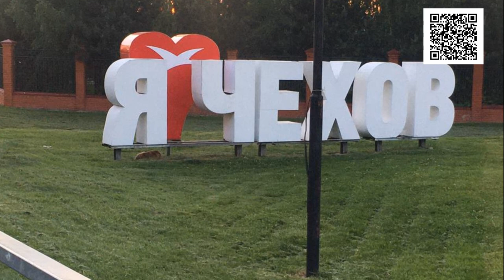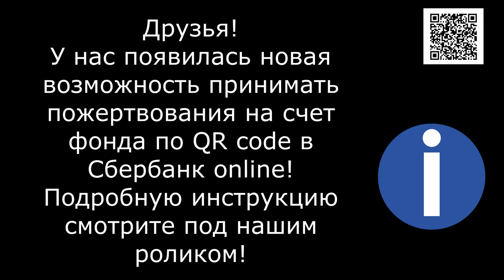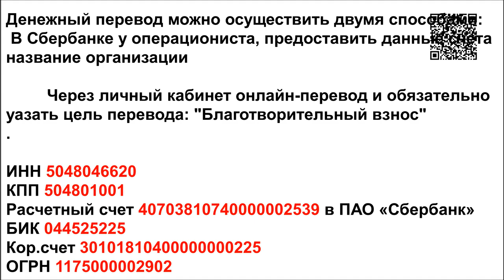Мучительная смерть от демодекоза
1. Откройте мобильное приложение Сбербанк-Онлайн. (если нет, то скачайте из AppleStore или GooglePlay)

2. Перейти в раздел «Платежи»
3. Выберите «Оплата по QR или штрихкоду»

4. Наведите камеру на QR или штрихкод

5. Выберите карту списания и нажмите «Продолжить»

6. Сверьте реквизиты получателя и убедитесь в правильности Ваших данных

7. Нажмите продолжить и далее Подтвердить. Придёт СМС с номера 900, с информацией о платеже.

Голодные телефоны:
Билайн: 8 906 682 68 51
Билайн: 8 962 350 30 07
Теле2:  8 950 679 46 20

Our bank cards:
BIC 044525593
Получатель платежа: Valentina Silich

Visa Classic:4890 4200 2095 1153
The beneficiary of payment: Valeriia Utkina
Получатель платежа: Valeriia Utkina